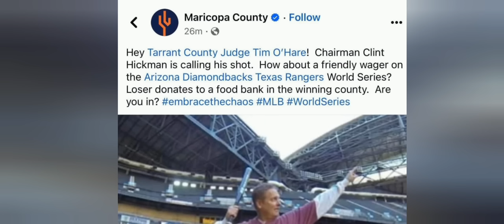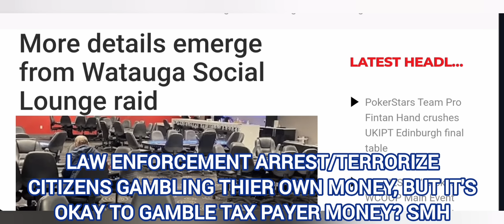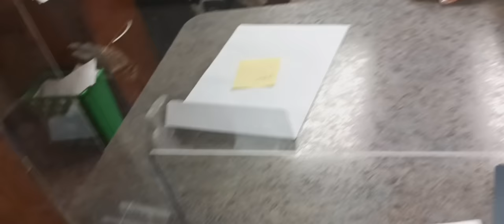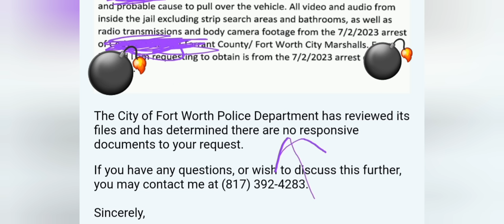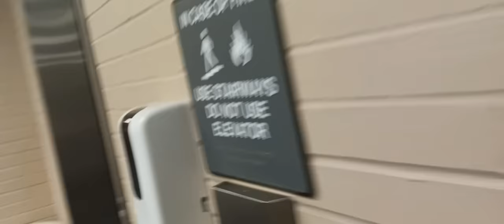*INSANE AUDIT!* After Numerous Lies Fail, CITY CLERK GOES HANDS ON FOR FILING A RECORDS REQUEST!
In this one you will see on full display, the Fort Worth City government has got so corrupt after pay increases the city employees are now starting to go hands on with residents for filing records requests and complaints.

Bond Money donation, they actively want to arrest me for free speech and filing open records requests.  Thank you so much! ❤️

Police Oversight confirm they are lying to us and so is the City Managers Assistant.

Fort Worth City Hall, Elisa Winterrowd(lady who went hands on)-